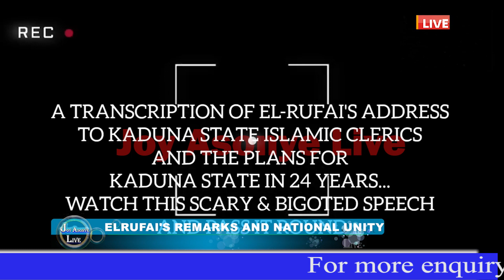ELRUFAI'S REMARK AND NATIONAL UNITY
JOY ASONYE LIVE ON POLITICAL MATTERS
A moment of political discourse with Deborah Yusuf, a Political Analyst. Please enjoy!